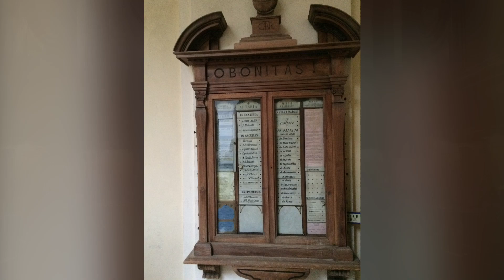20191123 @Certosa TRISULTI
Escursioni fuori porta.
Artefici della azzeccatissima escursione autunnale sono stati gli amici che si raggruppano sotto la denominazione "Anonima Montanari Avvinazzati" che uniscono allo spirito di avventura e di conoscenza la degustazione di specialità vinicole nostrane.

Da Collepardo (FR), località Tornera presso il Borgo San Domenico, si prende il sentiero "LH8" in salita per la "Valle dei Santi", in direzione della Certosa di Trisulti. Il tracciato é praticamente univoco e assolutamente non impegnativo. Unica attenzione: evitare giornate in cui si prospettano piogge abbondanti che alimentano regimi di piena improvvisa del corso d'acqua che si risale.  Bellissimi gli scenari rupestri in cui ci si addentra. Informazioni sul sito
A conclusione del tracciato, sosta per apprezzare le ottime bottiglie di rosso, in particolare di Cesanese di Olevano Romano, che hanno sgomberato ogni fatica e inibizione di dialogo fra i partecipanti! :)

Rientrati alle macchine, per concludere la giornata, non ci siamo fatti mancare la visita alla Certosa di Trisulti dove, grazie anche alla visita guidata, abbiamo pienamente apprezzato le meraviglie celate nell'abbazia e percepito la sua essenziale spiritualità.